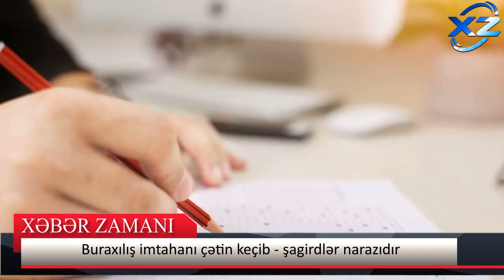Buraxılış imtahanı çətin keçib - Şagirdlər narazıdır